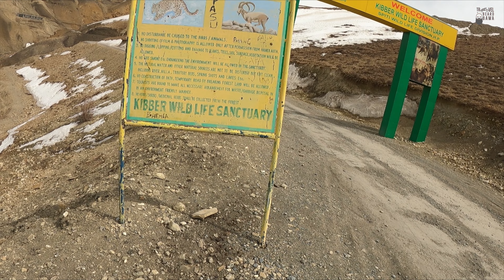Kibber village | Chicham village | Asia's highest altitube bridge | Spiti trip 2021 | Episode 16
Hi,
My name is Harshit Aggarwal,

This is a late Winter Spiti Series trailer. I have spent almost 3 weeks in Spiti valley and believe me the experience i had has killed everything i have learnt, felt and experienced. I literally cried on each moment while traveling solo. Because i wanted everyone to feel that power that vibe that emotion i was feeling inside my heart. I was so happy that i have changed my perception of living my life.

Kibber is almost 20KM far from Kaza and Chicham is almost 5KM far from Kibber. Road is neat and clean and you gonna enjoy the ride.

I hope my vlog's will make you happy and give you a chance to Smile in this challenging  situation. I pray that everyone in your family will be safe and healthy.

I want to buy a Drone to make my vlog's more exited and adorable.
Your small contribution will help me succeed.

Stay tune for Spiti Ride 2021.

My Gears:-
Gopro 9